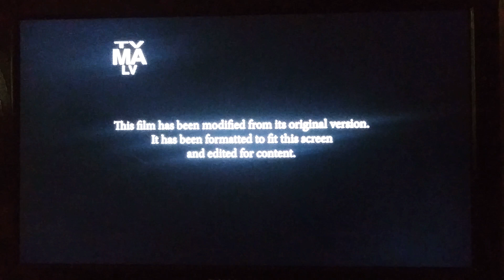20th Century Fox / TSG Entertainment / Marvel (2017) with TV-MA LV Rating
This Video Was Recorded Using an LG K30 (LM-X410MK) Phone

From Logan (2017) on FX.

1st: X-Men Origins: Wolverine (2009)

2nd: The Wolverine (2013)

3rd: Logan (2017)